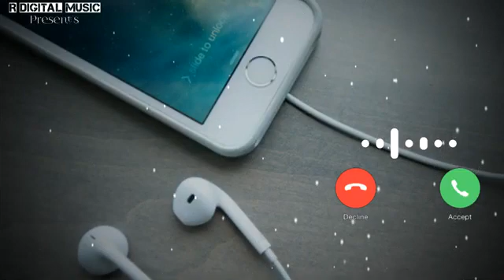January 12, 2021(3)